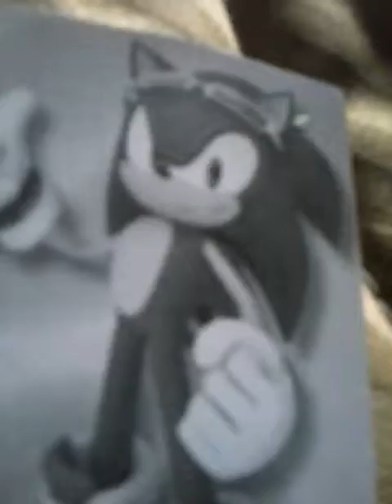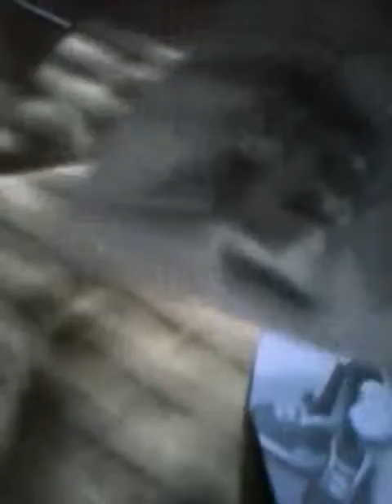Sonic wants his money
Tails didn't. Have sonics money